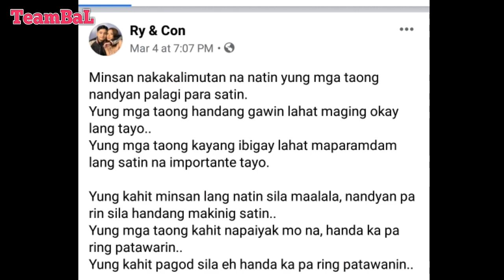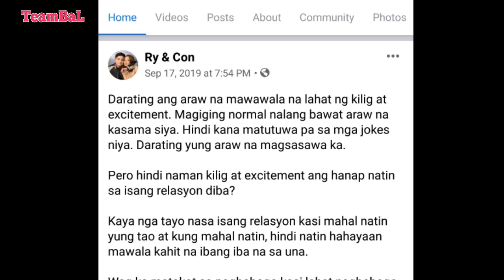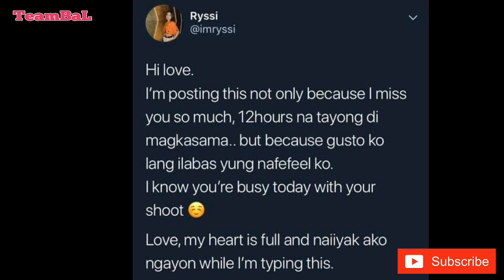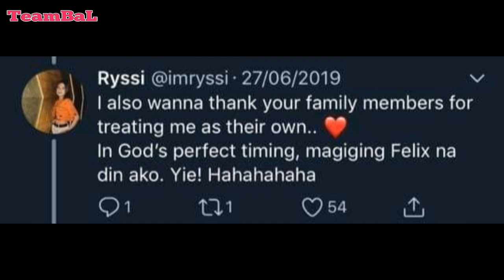RY & CON SWEET MESSAGES BEFORE THEIR BREAK-UP! | TeamBaL